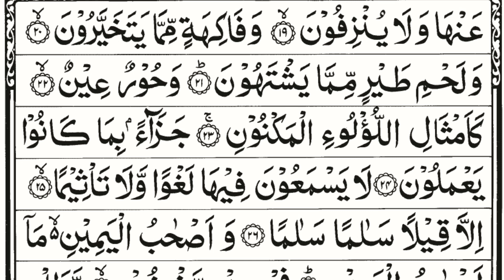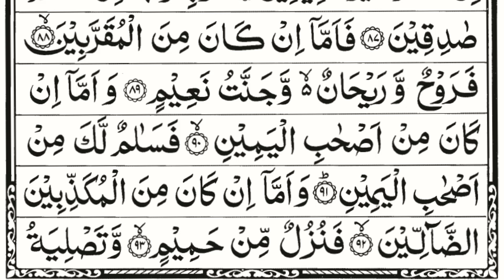Surah Waqiah Full | Beautiful Recitation With Arabic Text HD EP 014|سورة الواقعة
Read and listen to Surah Al-Waqi'ah In Arabic Text. The Surah was revealed in Mecca, ordered 56 in the Quran.

Surah Al-Waqiah Full | Beautiful Recitation With Arabic Text HD Episode 014|سورة الواقعة

Surah Name: Surah Al Waqiah
Edit: Umerco
Artist: Quranic Recitation
No. of Rukus: 3
No. of verses: 96
Other names: The Event, The Inevitable
Position: Juzʼ 27

surat al waqiah Beautiful Recitation
Surah Waqiah (سورة الواقعة) | By Sheikh Sudais
Surah Al-Waqiah By Mishary Rashed Alafasy
surat waqiah pembuka rezeki
سورة الواقعة مكتوبة